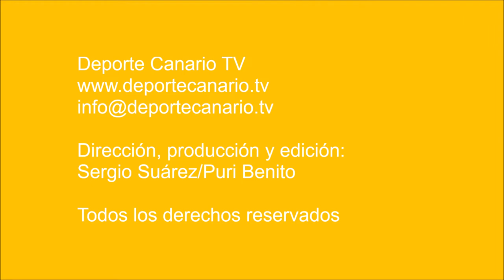El San Fernando respira muy hondo con su victoria por la mínima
La UD San Fernando se enfrentó a un CD Marino que supo jugar contra las debilidades de los grancanarios. La presión de los tinerfeños, su juego rápido de contraataque y su aceptable disciplina entre líneas y en defensa fue suficiente para bloquear el juego del San Fernando que respiró muy hondo en casa con esta victoria por la mínima.

Partido de fútbol UD San Fernando - CD Marino. Tercera División Canaria. Grupo 12- Jornada 8. 12/10/2018. Temporada 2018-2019. Campo de Fútbol Municipal San Fernando I. Maspalomas. Resultado final: 1-0.